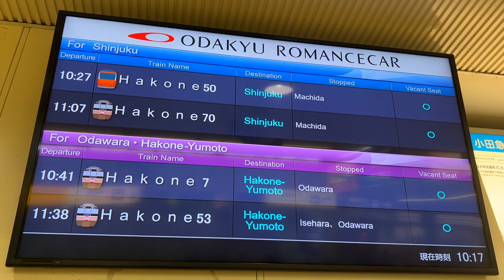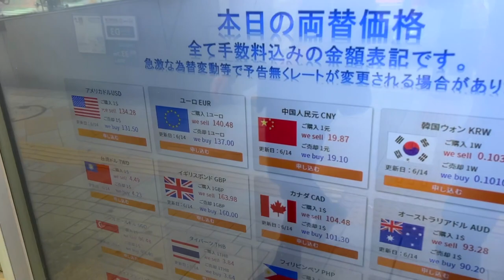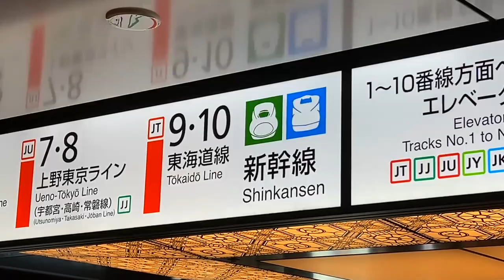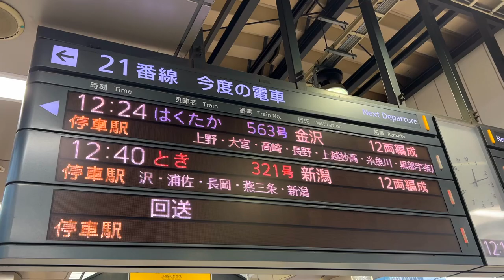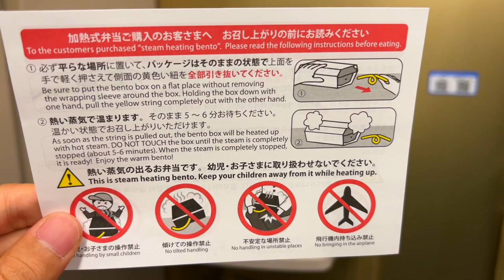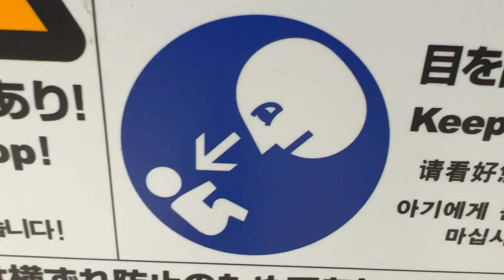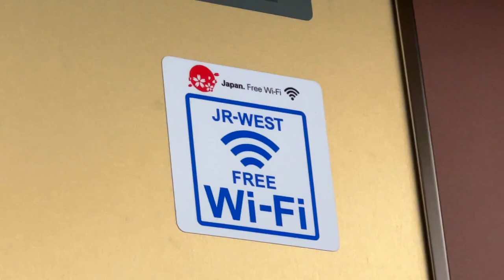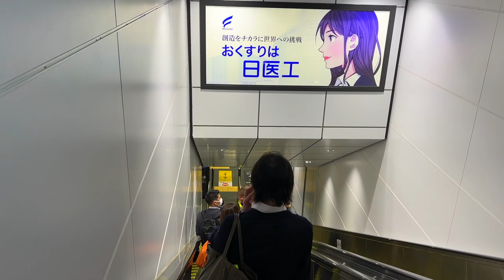Romance Car and Shinkansen from Kanagawa to Toyama 😇🚄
This time I traveled from Kanagawa Prefecture to Toyama Prefecture by Romance Car and Shinkansen.
The Odakyu line is always crowded, so the Romance Car is very comfortable.
The green car of the Shinkansen is a bit expensive, but it is good to take it once in a while.

💭This is what it was like to ride the Romance Car and the Shinkansen!💭
○ The romance car is worth more than the money
○ Historic depreciation of the yen has a great impact on overseas travel
○ Riding in the green car of the Shinkansen makes me want to ride in the Grand Class as well
○ Most of Japan is mountainous except for the city center

🚃Access method🚃
○ Ebina Station: 40 minutes from Shinjuku Station by train
○ Toyama Station: 2 hours and 40 minutes from Tokyo Station by Shinkansen

🏆Shinkansen Passenger Ranking🏆
No.1🥇 Tokaido Shinkansen from Shin-Yokohama to Shizuoka
No.2🥈 Sanyo Shinkansen Shin-Osaka to Nishi-Akashi
No.3🥉 Sanyo Shinkansen Okayama to Hiroshima
No.4 Joetsu Shinkansen Omiya to Takasaki
No.5 Tohoku Shinkansen Omiya to Utsunomiya

Source: Shinkansen Passenger Ranking 2022 Golden Week Edition. Tokaido and Sanyo Shinkansen steady

🕐Time stamp🕗
00:00 Introduction
00:12 Ebina station
00:25 Romance Car
03:11 Shinjuku station
03:36 Interbank (the best exchange rate in Japan)
04:49 Tokyo station
06:13 Hokuriku Shinkansen "Hakutaka"
08:14 Sukiyaki and Steak Bento
09:14 Toilet tour
11:39 Toyama Station